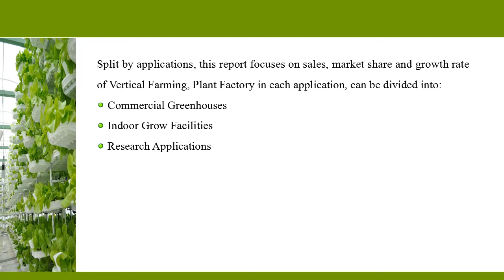Global Vertical Farming, Plant Factory Market Forecast to 2017 2022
The Global Vertical Farming, Plant Factory market size will be million in 2022, from the million in 2016, with a CAGR (Compound Annual Growth Rate) from 2016 to 2022.